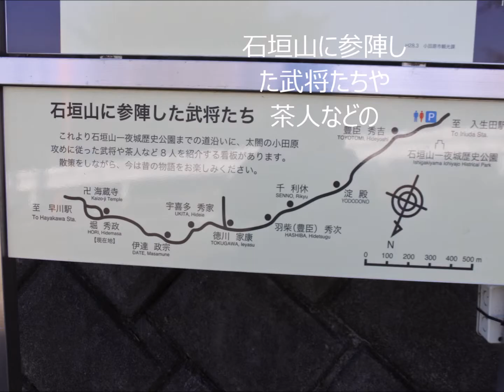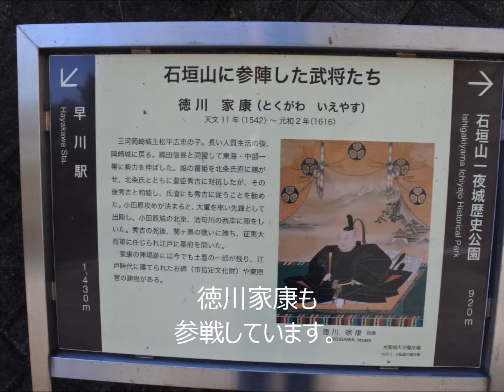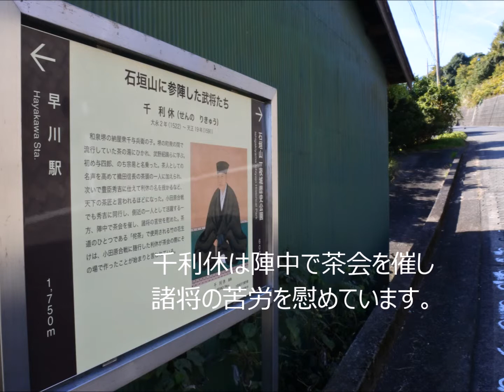一夜城散策 2/6 （早川駅から石垣山へ 神奈川県早川市）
JR早川駅から

石垣山にある

一夜城へ向かって

歩きました。

石垣山に参陣した

武将たちや茶人などの

案内板を見ながら

坂道を登って行きました。

織田信長に仕え

秀吉に従い羽柴の姓を与えられた

堀秀政は小田原包囲人陣中で

病死しています。

宇喜田秀家は備前岡山城主の
宇喜田直家の子供です。

淀殿や徳川家康も参戦しています。

千利休は陣中で茶会を催し
諸将の苦労を慰めています。

一夜城は一夜に築いたと

されていますが実際は

約80日を費やしたようです。

石垣山一夜城は神奈川県

小田原市早川に有ります。

The 126ers 　の

Lonesome Avenue　です。